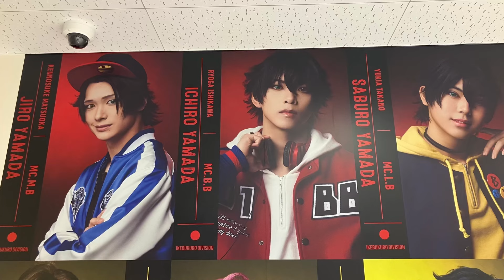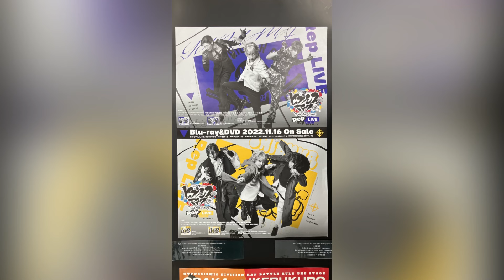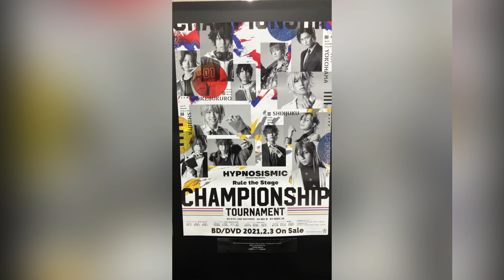「ヒプノシスマイク -Division Rap Battle-」Rule the Stage -Battle of Pride 2023- 発売記念 MEMORIAL PHOTO BOOTH ヒプマイ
舞台「ヒプノシスマイク -Division Rap Battle-」Rule the Stage -Battle of Pride 2023- Blu-ray & DVD 発売記念 MEMORIAL PHOTO BOOTH キャストボード 歴代ポスター展示 Hypnosis Microphone ヒプマイ

イケブクロ・ディビジョン/Buster Bros!!!
山田一郎：木村昴
山田二郎：石谷春貴
山田三郎：天﨑滉平

ヨコハマ・ディビジョン/MAD TRIGGER CREW
碧棺左馬刻：浅沼晋太郎
入間銃兎：駒田航
毒島メイソン理鶯：神尾晋一郎

シブヤ・ディビジョン/Fling Posse
飴村乱数：白井悠介
夢野幻太郎：斉藤壮馬
有栖川帝統：野津山幸宏

シンジュク・ディビジョン/麻天狼
神宮寺寂雷：速水奨
伊弉冉一二三：木島隆一
観音坂独歩：伊東健人

オオサカ・ディビジョン/どついたれ本舗
白膠木簓：岩崎諒太
躑躅森盧笙：河西健吾
天谷奴零：黒田崇矢

ナゴヤ・ディビジョン/Bad Ass Temple
波羅夷空却：葉山翔太
四十物十四：榊原優希
天国獄：竹内栄治